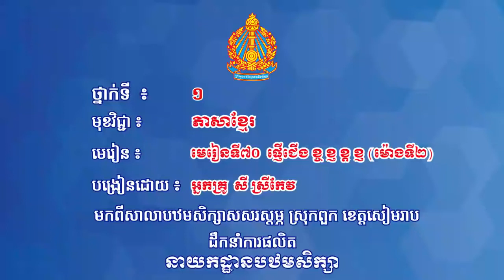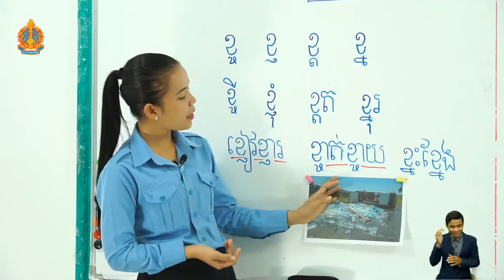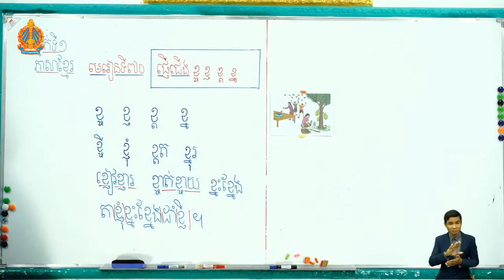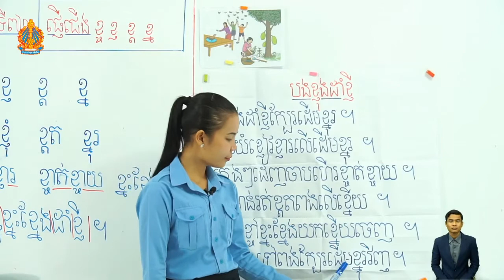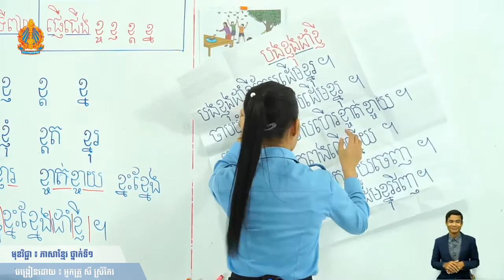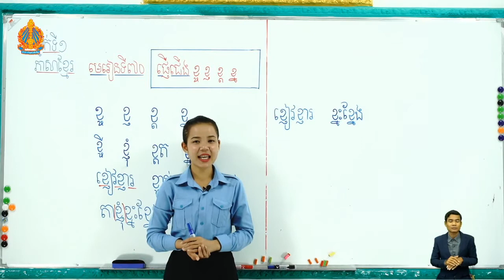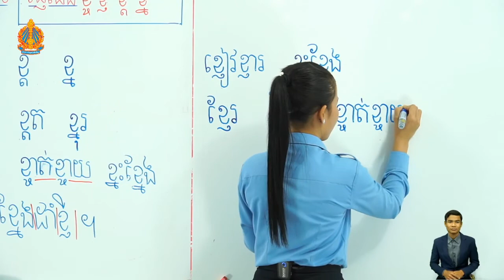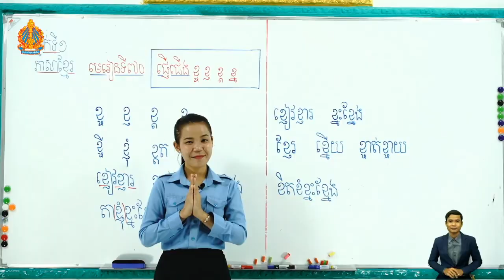1 k l 70 មេរៀនទី៧០ ផ្ញើជើង ខ្ច ខ្ញ ខ្ត ខ្ន ម៉ោងទី២